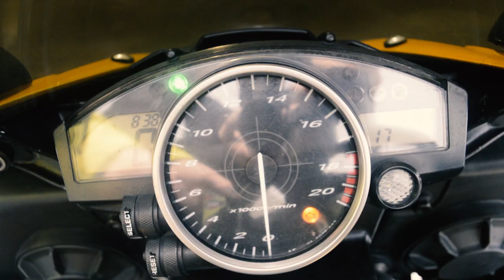Prueba de velocidad YAMAHA R6R / de 0 a 200